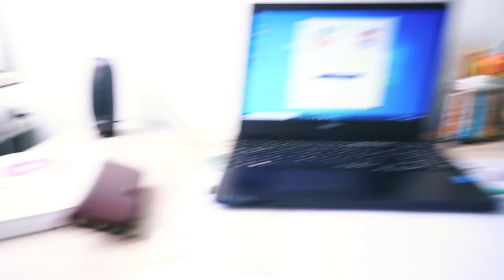24 STUNDEN SCHWANGER SEIN! Claudio probierts aus! Yoga, Einkaufen gehen, Treppen steigen...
Einkaufen gehen, Treppen steigen... für jemanden, der schwanger ist, nicht immer einfach. Das kann jetzt auch Claudio bestätigen. 24 Stunden konnte Claudio ERAHNEN, wie es ist, SCHWANGER zu sein! Wie gut er die Situationen meistert, könnt ihr jetzt im Video erfahren 🙃

Wow! Du hast tatsächlich bis hierher gelesen! Deine EXTRA Frage: Hat Claudio die Challenge gut gemeistert?

22725